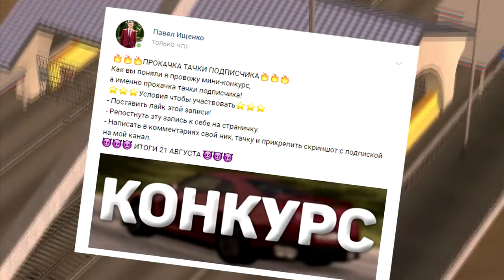МОЯ ЦЕЛЬ НА 2020/2021 ГОД!МОЯ КОЛЛЕКЦИЯ НОМЕРОВ! - SMOTRAMTA